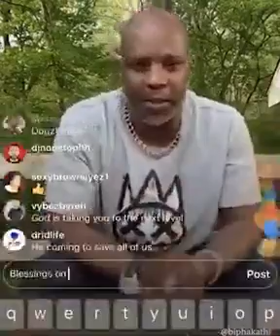DMX Last prayers To us on earth before God called his son, our brother home💔👑R.I.P Earl DMX Simmons.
I loved him from day one, and when God calls us is going to be such a great concert up there.
Is so many beautiful people we lost out here this should tell us to get our house in order to love our family f*** all that b , that you want to order the demons and the devils live here.

 this is Hell on Earth and we are being judged by our sins and our hearts, and we are going to be judged and punished according to how we live in this flesh of a body that we was given until our Spirits are  taken back to the Creator that made us.

 I'm praying for everybody who's going through something struggles obstacles troubles.
Love yourself love those who love you and embrace those who embrace you, ignore those who don't love you or embraced you back or give u love back because you deserve that.

I'm sending my heart out to Earl Simmons family friends everyone who is struggling with his lost.

love you all who support me l thank you for stopping keep safe out there love you blessings and love to you and your families. 🙏🏽🙏🏽🙏🏽🙏🏽🙏🏽🙏🏽🙏🏽❤❤❤❤❤❤